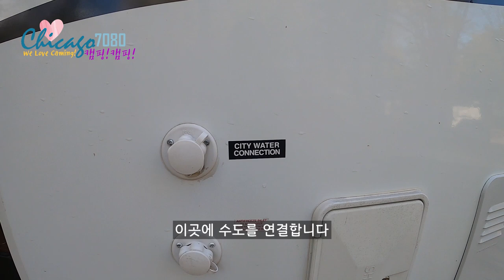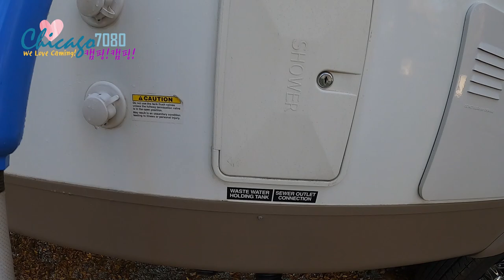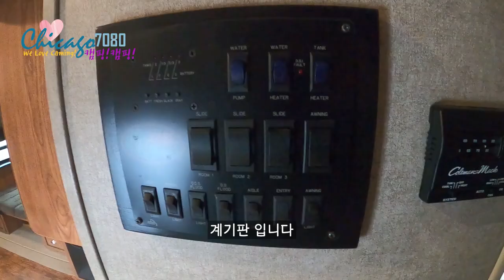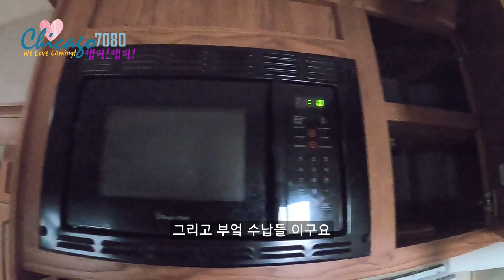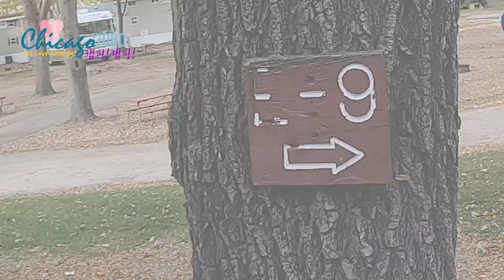6년만에 공개하는 우리집 캠핑 트레일러 보러오세요~~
6년동안 동서남북으로 많이도 끌고다니던 우리 캠핑카를 소개합니다.
5th Wheel 이라는 종류인데 많은 회사의 많은 브랜드들이 있지만, 저희가
갖고있는 모델만 다룬 컨텐츠이니, 5th Wheel 의 외형과 내부의 디자인은
천차만별임을 알려드립니다.
2020년엔 다니지를 못했지만 내년 캠핑 시즌부터는 좀 더 재미난 이야기들을
다뤄보도록 할께요.

건너뛰어서 궁굼한 곳만 보고 싶은 분들을 위한
시간 색인표
RV트레일러 종류 - 00:00:17
5th Wheel 의 외형 - 00:02:06
5th Wheel 의 내부 - 00:06:50
Epilogue(2020년 캠핑스케치도 약간) - 00:14:55
캠핑장 History - 00:16:52
Good Bye - 00:18:05